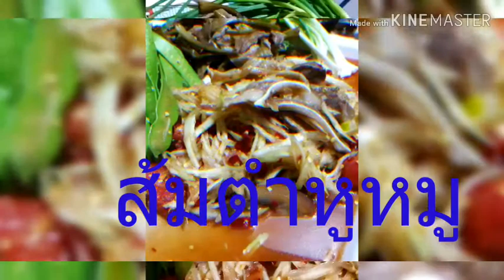ตำบักฮุ่งหัวหมูกินกับดอกแคร์ป่าแซ่บขนาดพี่น้อง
ขอบคุณที่มารับชมและให้กำลังใจ ฝากกดติดตามด้วยนะค่ะ ดูแลสุภาพกันดีๆนะค่ะ อย่าลืม กินรอ้นช้อนกลางหมั่นล่างมือให้สอาดด้วยค่ะ16-มีมา-63